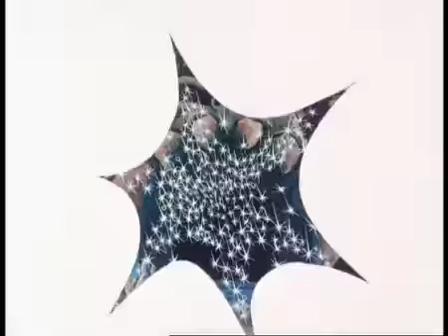He Man Official | The problem with power | He Man Full Episode - Old Cartoons | Videos for Kids